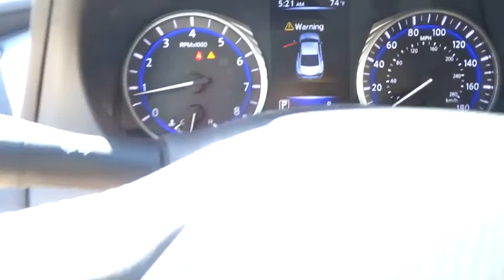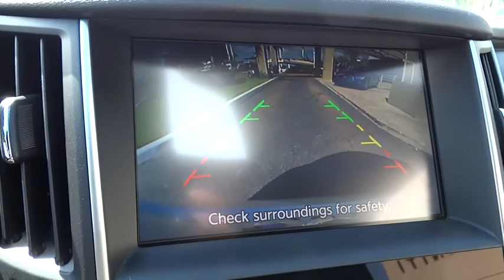2018 INFINITI Q60 Miami, Aventura, Fort Lauderdale, Broward, Miami Beach, FL MJM200226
Liquid Platinum New 2018 INFINITI Q60 available in Miami, Florida at Warren Henry Infiniti. Servicing the Aventura, Fort Lauderdale, Broward, Miami Beach, FL area.
2018 INFINITI Q60 2.0t PURE - Stock#: MJM200226 - VIN#: JN1CV7EK7JM200226